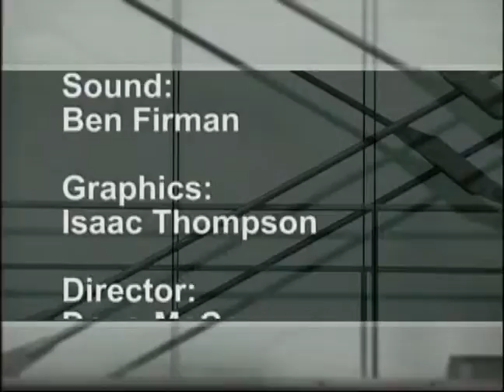NewsMakers 07/08/09 Part 3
NewsMakers
Date: 7th August 2009
Host: Mike Yardley

Panel: Sheryl Sutherland - Financial advisor // Margie Foster - Sports motivator // John McKenzie - Enthuse Ltd.

Friday's 8:30pm & Sunday 5:30pm